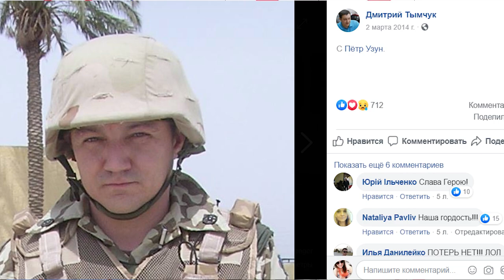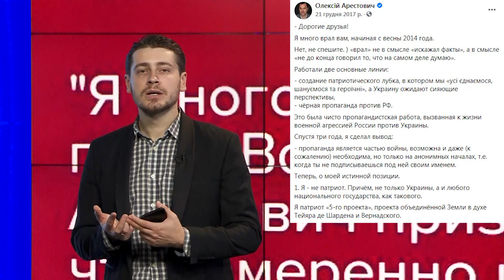50 оттенков Алексея Арестовича /BORЩ с Макаровским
Не бойся правды - в ней сила!